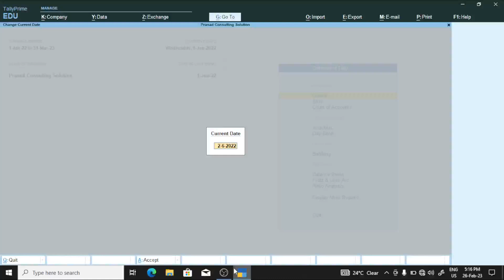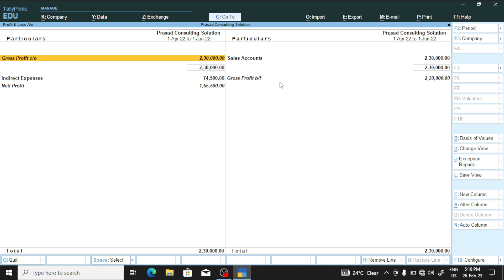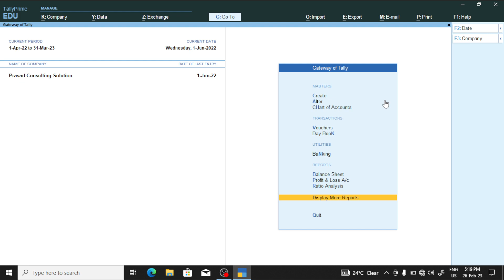Tally Entry | Tally Entry in Hindi | June Month Entry by si computer zone | Free computer class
Tally Entry
Tally Entry in Hindi
Free computer class
June Month Entry by si computer zone
Free Computer Course in Hindi
Tally Entry step by step Entry
Computer Class
Computer Class in Hindi
Computer Class by S.K.Prasad
Payroll Management in hindi
payroll Management

Tally Prime Lecture 25
Check June Month Report- Trial Balance, Profit and Lose account, etc.

Home Branch - Morabadi , Ranchi , Jharkhand